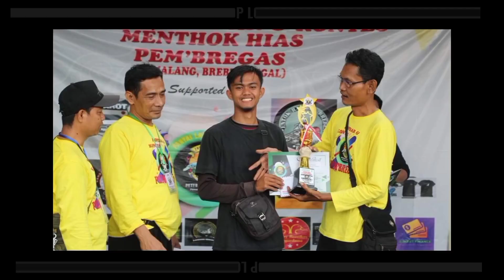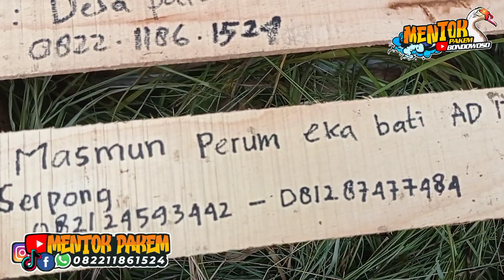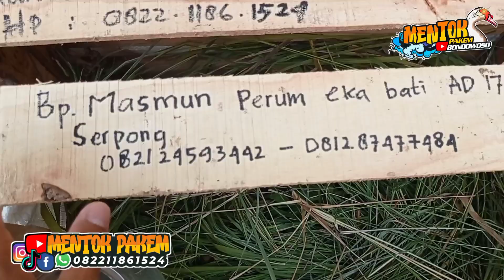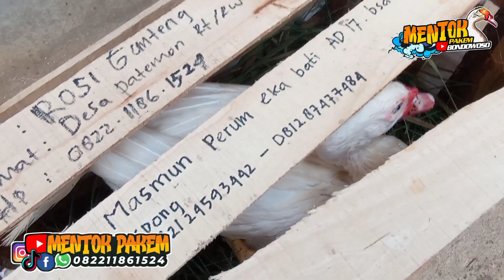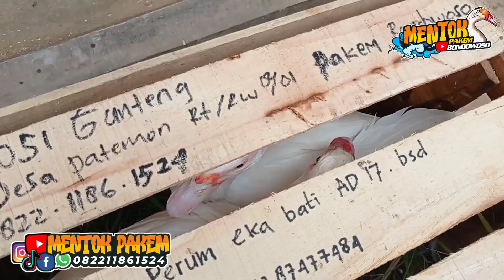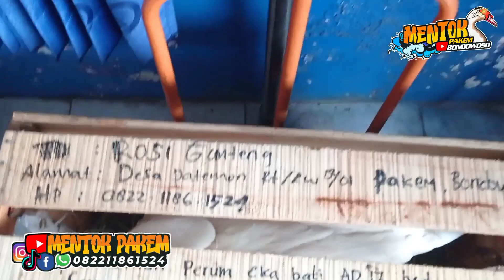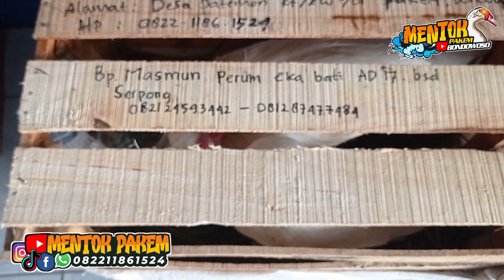ENTOK JUMBO LEHER PANJANG | KIRIM ENTOK JUMBO VIA KALOG KE TANGGERANG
Salam kenal temen-temen semua.

MENTOK PAKEM Channel

InsyaAllah akan selalu membuat video tentang dunia perEntokan
mulai dari, Tips, Tutorial, Transaksi, Review dan hal-hal yang berhubungan
dengan Entok.

Peternakan kami beralamat di:

Desa : Patemon Rt/Rw 02/01
Kec   : Pakem
Kab  : Bondowoso Jawa Timur, Indonesia

Kami juga menyediakan berbagai macam jenis entok
untuk pelihara dan InsyaAllah juga untuk pedaging.

FB, IG, DAN TIKTOK : KANDANG MENTOK PAKEM